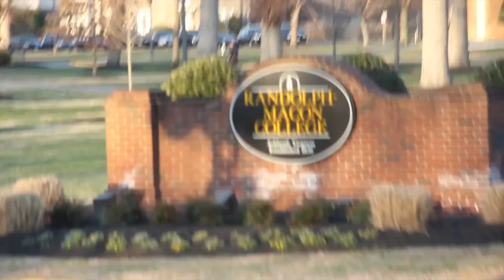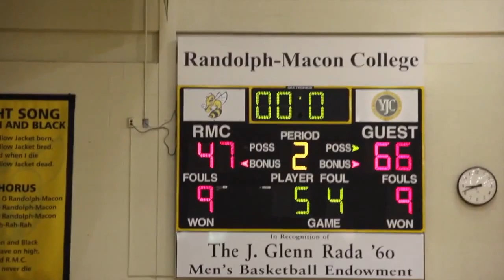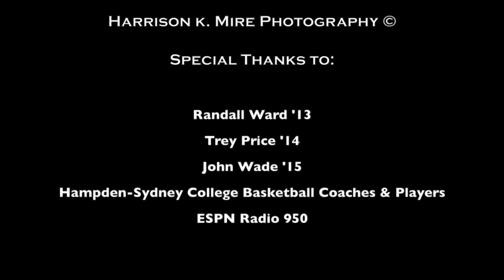H-SC Basketball All-Access vs. Randolph-Macon - Courtesy of Harrison K. Mire Photography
Watch as senior captain Randall Ward leads Hampden-Sydney Basketball through this year's rivalry between Randolph-Macon and Hampden-Sydney College.